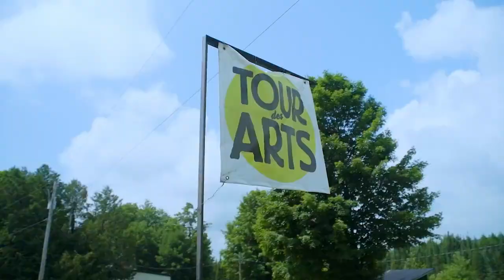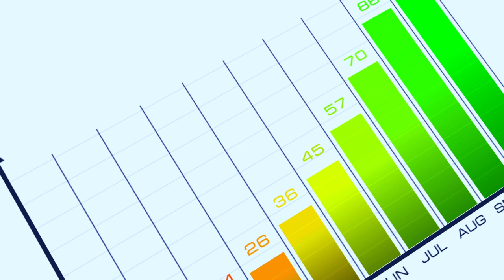Sculpting Your Dreams!w/ Almut Ellinghaus | AOTW | Part 1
Renaissance woman Almut Ellinghaus shares her multiple skills and experiences with us on this episode of AOTW!  We had a lovely chat with this regional sculptor. In Part 1, we discuss her art in general, as well as her upbringing and passions. Look out for Part 2 on Wednesday March 9!
Thank you for tuning in to CIDI 99.1FM!

Almut Ellinghaus:
107, Ruiter Brook, Dunkin (Potton)

Producer: Kelsey Renault
Director & Videographer: Cody Pomkoski
Project Manager & Editor: Adam Furino
Production Assistant & Publishing: Keegan Gagnon